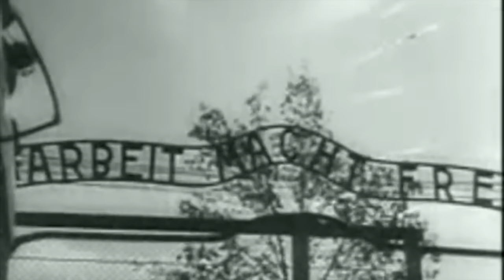The Rise And Fall Of The Commandant Of Auschwitz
One of the most evil war criminals of the Second World War was Rudolf Höss, the Commandant of Auschwitz. As a young man, he was a soldier in the First World War but he would then join the Nazi Party and he became close friends with Heinrich Himmler. He was then a concentration camp guard, before he was appointed as the Commandant of Auschwitz and he oversaw the deadliest concentration camp. Rudolf Höss would become the Commandant of Auschwitz, and he oversaw the huge expansion of the camp.

Höss installed the gas chambers, and he was responsible for the deaths of over 1 million people. He was sacked at the camp for having an affair with a prisoner, but returned to oversee Operation Höss, the extermination of 430,000 people in 56 days. At the end of the war he was brought to trial, and was then condemned by a Polish court before he was sent back to his camp and was executed on a specially built gallows.

Join us today as we look at, 'The Rise And Fall Of The Commandant Of Auschwitz Rudolf Höss'